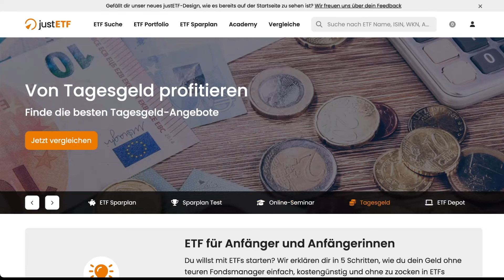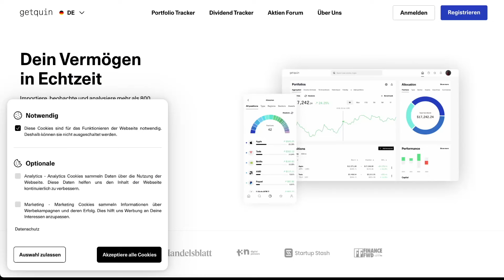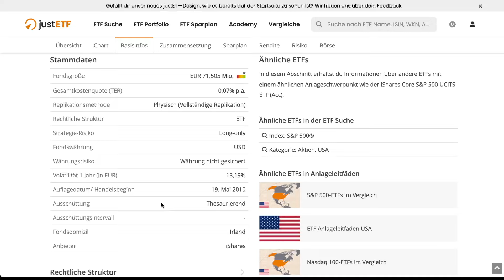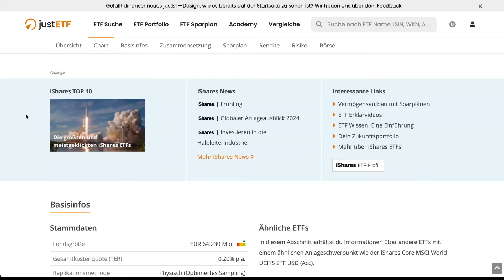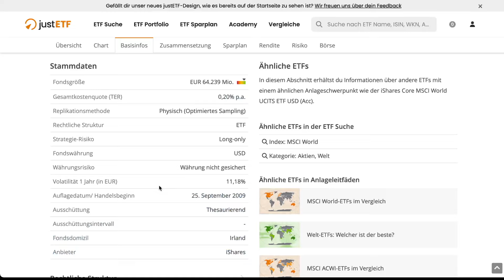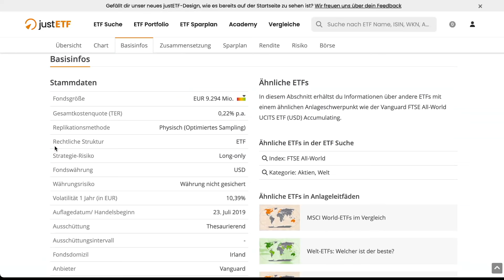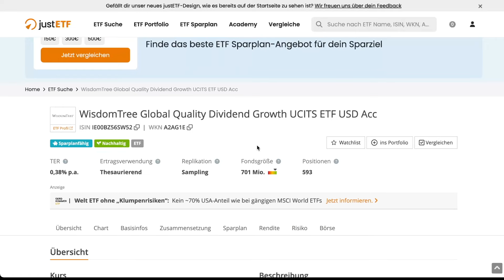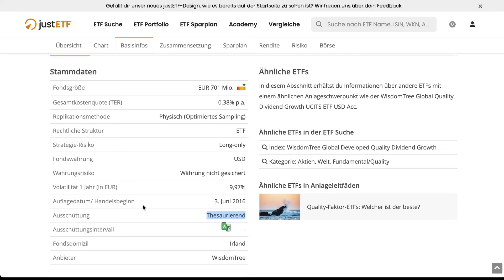Die ETFs kaufe ich! + Bonus ETF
✅ Getquin: * ( 1 Monat Premium Kostenlos)

S&P 500 WKN: A0YEDG
MSCI World WKN: A0RPWH
FTSE ALL-World WKN: A2PKXG